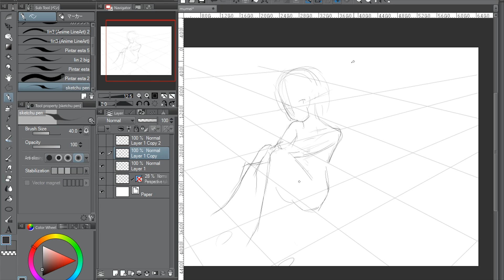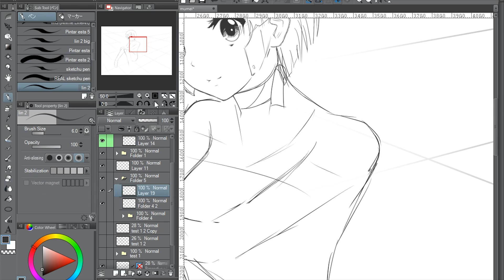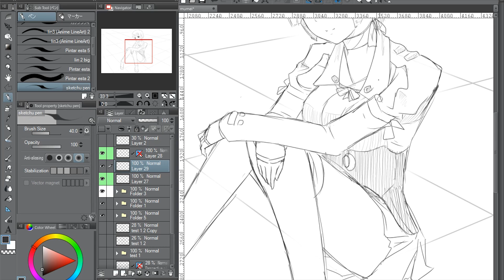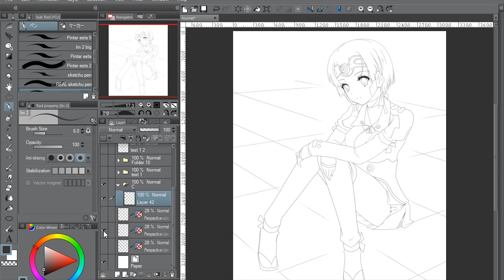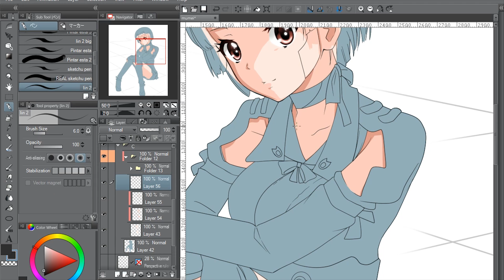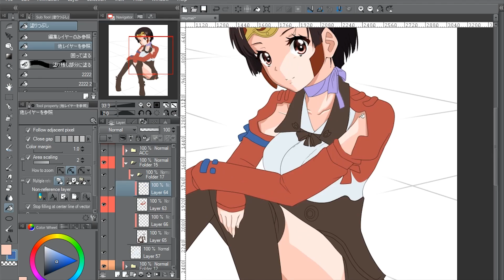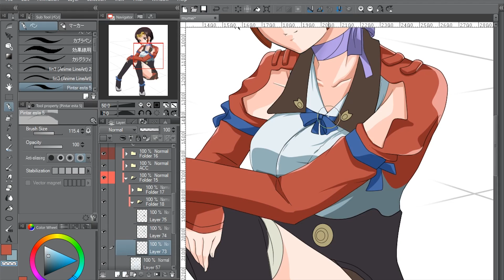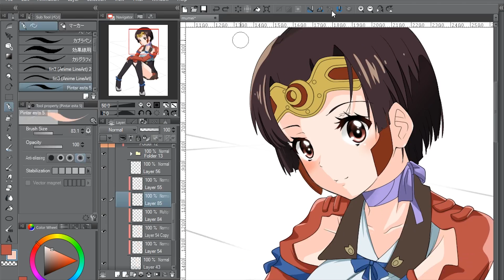Mumei [CSP] - Speed Paint